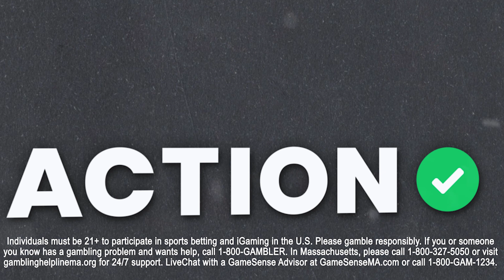MLB Friday Betting Preview & Best Bets | Payoff Pitch Podcast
Action Network baseball analysts Charlie DiSturco and Anthony Dabbundo join Brendan Glasheen to give out their best bets for the MLB Friday Slate on the latest episode of Payoff Pitch presented by BetMGM.

00:00 - MLB Friday Best Bets
07:19 - Marlins vs White Sox Picks
14:07 - Best Underdog Bets
22:24 - Final Picks